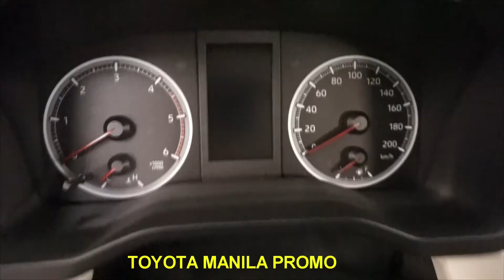TOYOTA HI-ACE GL GRANDIA TOURER AT 2T 2019 (WHITE PEARL) PREVIEW | TOYOTA MANILA PROMO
TOYOTA MANILA ALL IN PROMO!!!
Avail our lowest downpayment with lots of freebies!⛽🚗
🚘FAST BANK APPROVAL
🚘BIG DISCOUNTS
🚘NO HIDDEN CHARGES
🚘LOWEST DOWNPAYMENT
🚘LOWEST MONTHLY
🚘MORE UNITS AVAILABLE
All DP are subject for bank approval
➡Edward BaeL
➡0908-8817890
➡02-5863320